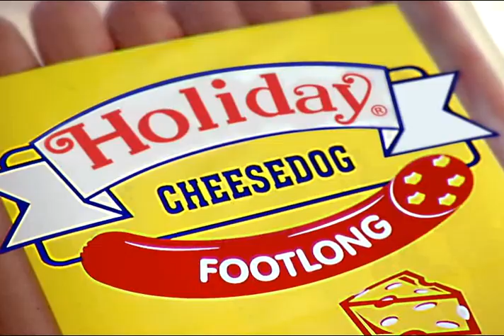CDO Haba Holiday Footlong tvc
Jennifer Illustre as 'Nimfa', one of her last tv commercials before she moved to Germany.  But this is still being aired in the Philippines now.